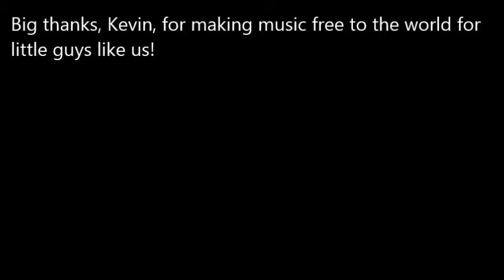Kansas City Clowns: Meet Our Clowns - Davey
You can keep updated on the Kansas City Clowns by visiting their